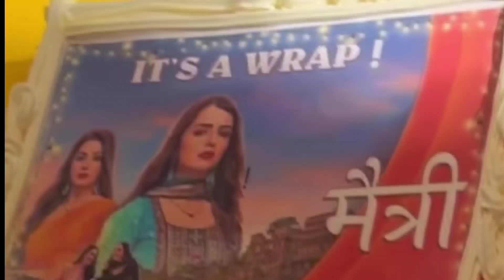THE END of MAITREE - Shoot Wraps Up | Last Day Shoot | OFF-AIR | Shrenu Parikh | Zee TV Serials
maitree shooting finish wrap up last day shoot
maitree band kab hoga
maitree today episode
maitree today promo
maitree extension increase
maitree off air date
maitree last episode date
maitree ending date
maitree off air reason news low trp
vishal kotian new upcoming serial
saraansh re entry maitree
zain khan saraansh
Maitree leap
maitree new promo
maitree today full episode
maitree latest news new entry
meet timing change 10:30 pm slot
Zee tv New latest Upcoming shows list, details
bhagyalakshmi zeetv upcoming show news
rishton ka manjha zeetv new show details cast launch date
pyaar ke uss paar zeetv upcoming show 2023
zeetv upcoming shows 2023
kumkum bhagya / Kundali bhagya / bhagya lakshmi / radha mohan / shiv shakti / rabb se hai dua
Zee tv revamp 2023
Zeetv new logo
Zee tv revamp date
Zee tv new look new promo
Zee tv new upcoming latest shows after revamp 2021
Zeetv revamp full details latest news
Zeetv shows going off sir
kundali bhagya latest episodes
Kumkum bhagya timeslot change timing change
Which shows going off air?